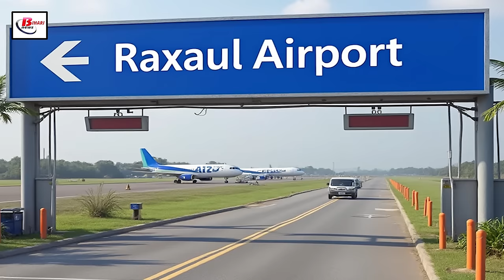बिहार के 5 नए एयरपोर्ट निर्माण की दिशा में काम शुरू, किन-किन जिलों को होगा फायदा?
After the expansion of roads and bridges in Bihar, now a big plan has been made for air connectivity. The state government has taken an important step to make air travel easier and promote air connectivity. At present, Patna, Gaya and Darbhanga airports are already working in Bihar, but now airports will be built in five more cities of the state, which will start a new era of air connectivity in Bihar.